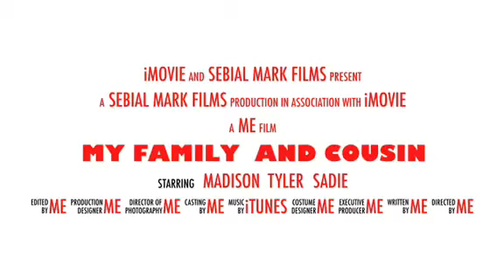Sebial Mark Films